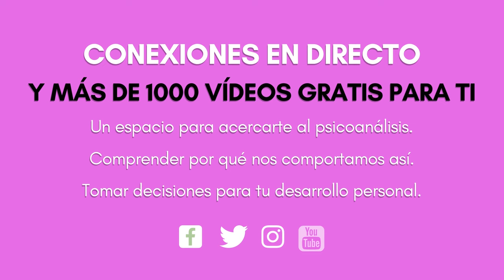83 POESÍA A LAS MIL. LEEMOS DYLAN THOMAS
83 POESÍA A LAS MIL. LEEMOS DYLAN THOMAS

AUDIOLIBROS UN ESPACIO DE POESÍA CON HELENA TRUJILLO Y CLÉMENCE LOONIS
Cada martes un nuevo episodio